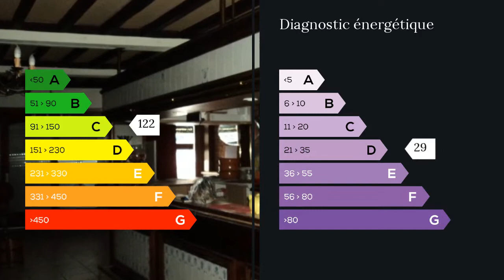A vendre - Maison/villa - Roubaix (59100) - 8 pièces - 310m²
Son volume permet d'en varier la destination, par exemple en restauration, en investissement ou en bien personnel. Sa surface habitable est de 310 m² sur 3 niveaux avec une terrasse orientée sud ouest.
Située au centre ville, elle est donc proche des transports et des commerces.
Au rez de chaussée vous trouverez deux grandes pièces de 75 m² et de 45 m², une cuisine de 16 m² et un toilette. Au premier étage un séjour de 67 m², une cuisine, une salle de bains, un dressing et un toilette. Au deuxieme étage 3 chambres.
Le rez de chaussée est également accessible par une deuxième entrée.
Vite contactez MAXIHOME - Daniel HUBAUT au 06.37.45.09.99 ou rendez vous sur lomme.maxihome.net M. Daniel HUBAUT 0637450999 / 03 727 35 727 poste 9034 Agent commercial indépendant du réseau national clairimmo Maxihome N° RSAC : 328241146 - Ville du greffe : RSAC DUNKERQUE